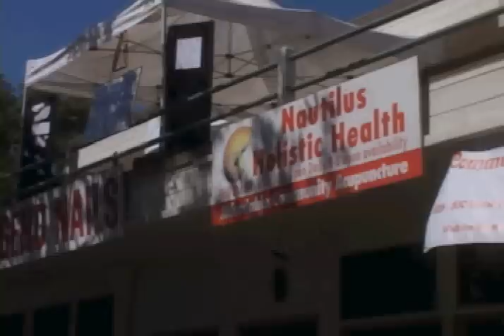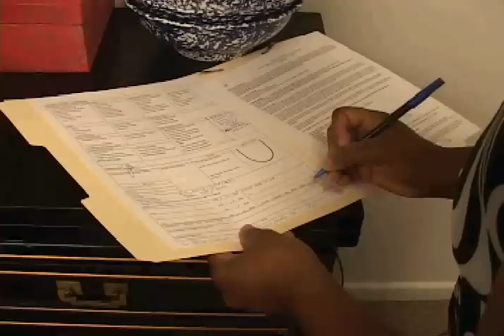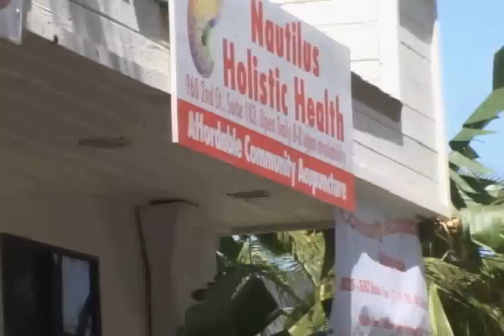Nautilus Holistic Health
Non profit means treatment for all!
Our community acupuncture clinic offers comprehensive Chinese Medicine treatment including pain management, chronic fatigue, stress/anxiety, smoking cessation, addiction, sleep disorders, headaches/migraines, hypertension, allergies, asthma, arthritis, fibromyalgia, HIV/AIDS/oncology support, immune disorders, gastrointestinal disorders, neurological disorders, muscular disorders, respiratory disorders, women's health, men's health, and mental health.
Nautilus Holistic Health has always found profound interest in supporting and maintaining a sense of community.